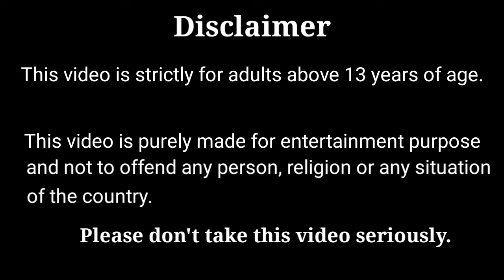Rich vs Poor Barbie tamil/அத்தையிடம் அடி வாங்கிய சீதா/Tiny cooking with vaayadi